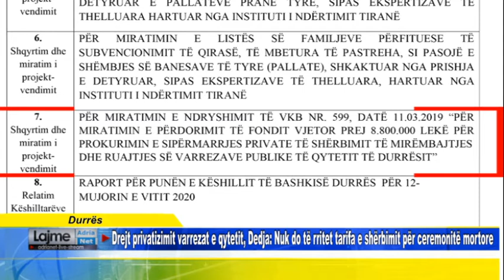Drejt privatizimit varrezat e qytetit, Dedja: Nuk do rritet tarifa e shërbimit për ceremonit mortore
Durrës  Drejt privatizimit varrezat e qytetit, Dedja Nuk do të rritet tarifa e shërbimit për ceremonitë mortore